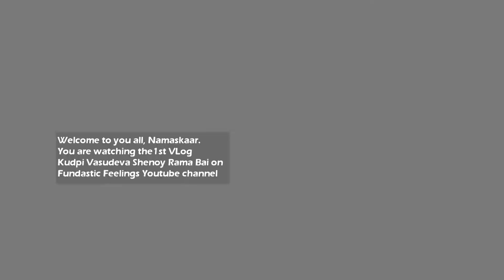Kudpi Vasudeva Shenoy Rama Bai Biography - Part18(Konkani with English Subtitles)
Welcome to the first VLog on Fundastic Feelings Youtube Channel.

This is eighteenth part of the biography of my parents Kudpi Vasudeva Shenoy, noted writer, journalist and playwright and Kudpi Rama Bai Shenoy who lived a fruitful life, raised eight children and looked after them until they became fine citizens.

This series will be in Konkani but subtitles in English are inserted for the benefit of those who can not understand Konkani.

I have tried to narrate the story with utmost care, but at times I may have slipped, for which I seek apologies from knowledgeable persons within our family.

In the forthcoming parts you will see many of our relatives and friends sharing their views.

Like the videos if they are good and also share the link with your friends, on social media and blogs. Comment if you have anything to ask or express about the video.

Due credits are given to the owners of videos and photos used in this movie.

You can read the story of my father Late Kudpi Vasudeva Shenoy

Kudpi Rajanikanth Shenoy
(Kudpi Raj)